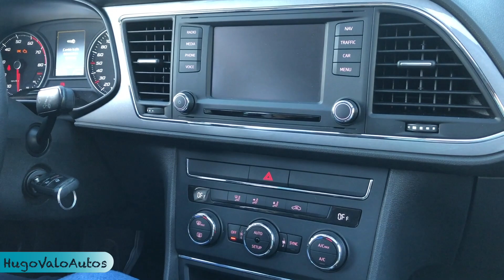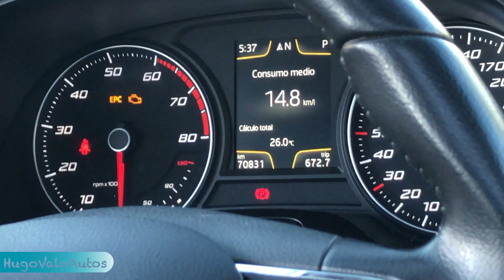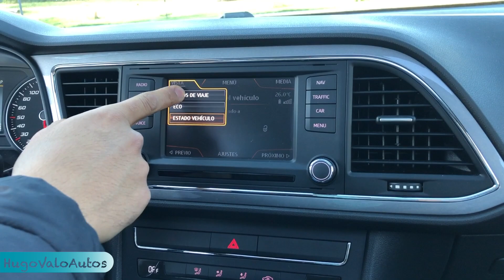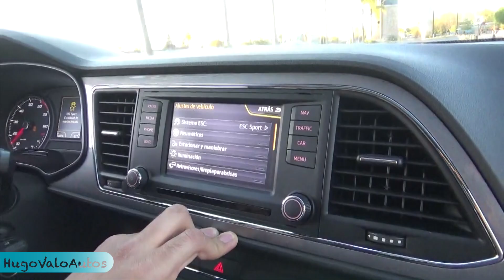Seat Leon es el auto PERFECTO! El mejor seminuevo que debes considerar | HugoValo Autos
En esta ocasión probamos uno de mis autos favoritos: un seat leon 2015 iTech, una belleza por dentro y por fuera. No te dejes engañar por lo pequeño que es su motor, sin duda es un coche veloz, ahorrador y divertido!